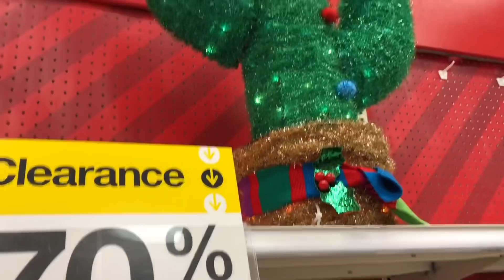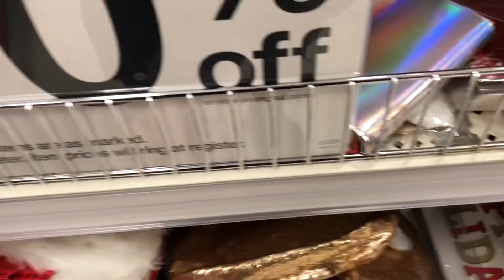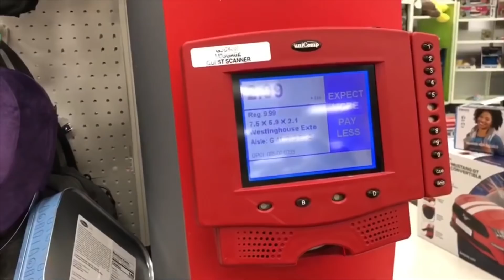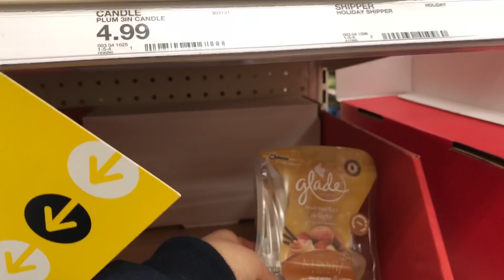70% De Descuento en Target 🎯 12/28/18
Hola amigos le dejo este video para mostrarles cuales son las ofertas que pueden aprovechar en target.

💖 Este es mi codigo de referencia para Fetch Rewards:

G9UXQ